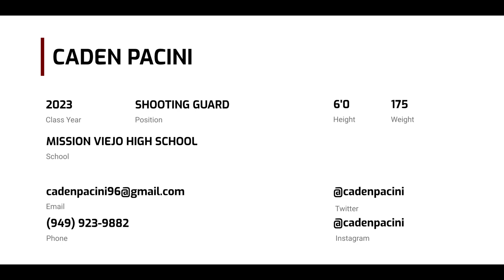Caden Pacini (2023 shooting guard)